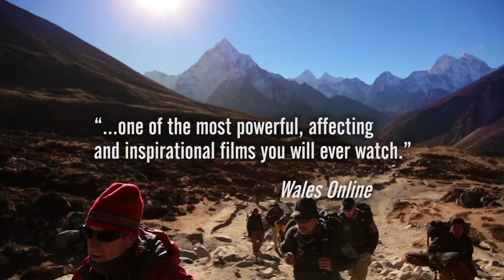MAN IN THE CAMO JACKET Official Trailer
MAN IN THE CAMO JACKET is the story of iconic musician Mike Peters of the Welsh rock band The Alarm. The film traces his rise to fame, battles with cancer, and inspiring climb back as he enlists some of the world's top musicians to help save the lives of cancer patients around the globe. Ultimately though, the life he saves may be his own. Filmed over the course of eight years, the film documents Mike's journeys to the summits of the world's tallest mountains and to the depths of his regular chemotherapy treatments and features one-of-a-kind performances from legendary rock musicians.

AVAILABLE ON VOD AND iTUNES: July 4, 2017